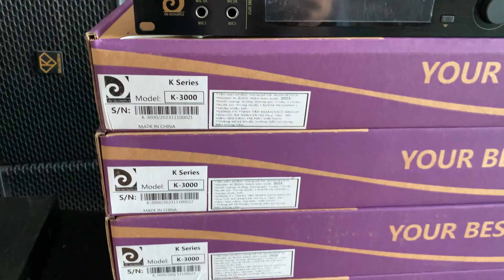karaoke loa fbt mitus112 vang so k3000